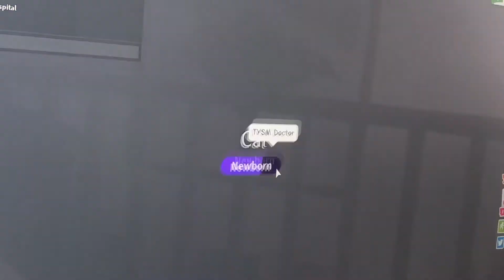Lexi The Lonely Cat. Music Video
Lexi the Lonely cat!